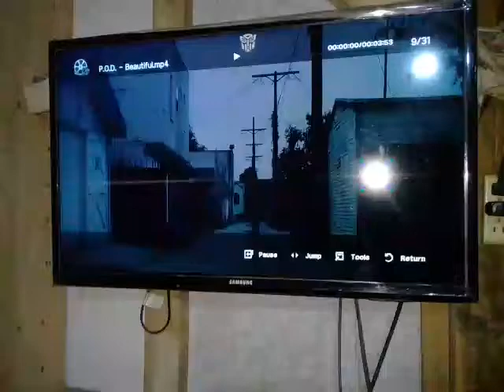Dusk (Red Clouds)